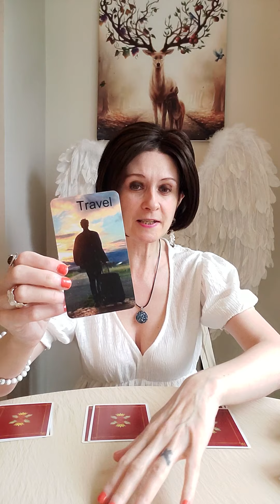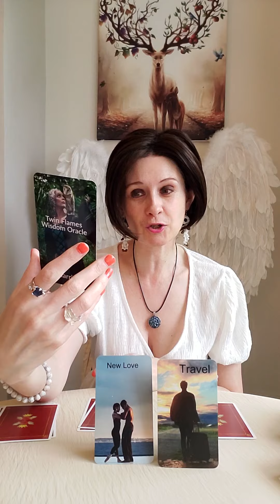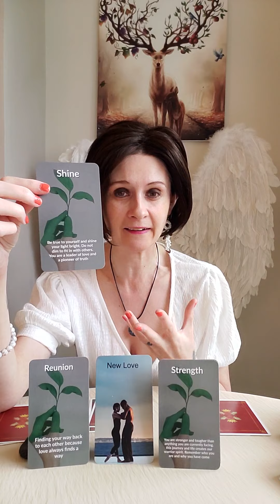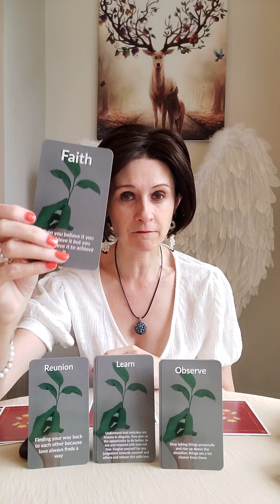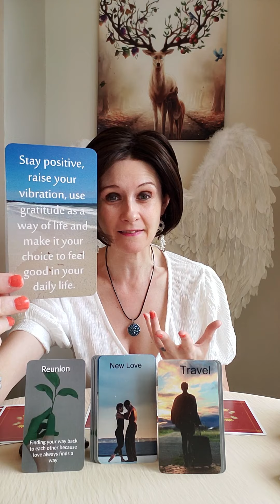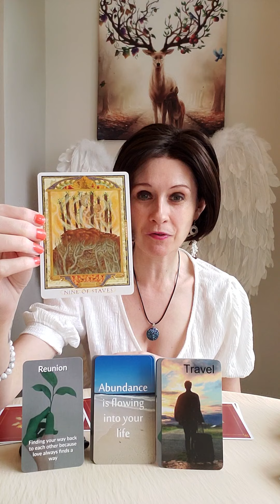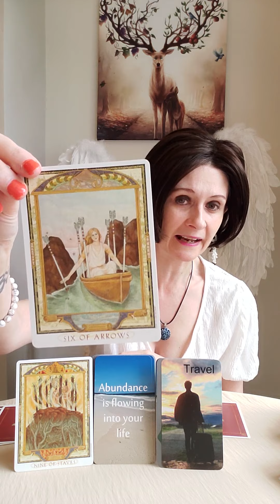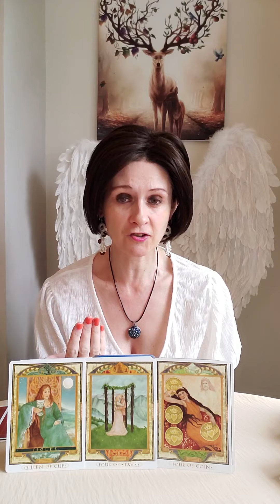AQUARIUS Twin Flames 🔥 July 2022 🔥 Reunion Power Around The Full Moon 🌝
💛 Twin Flames Wisdom Oracle by Liz Harrison
💛 The Lover's Path Tarot
💛 Beyond Indigo Divine Guidance
💛 Angel Whispers Of Love by Sandra Cole

Liz & George
Newcastle
ST55 9JP
England
United Kingdom